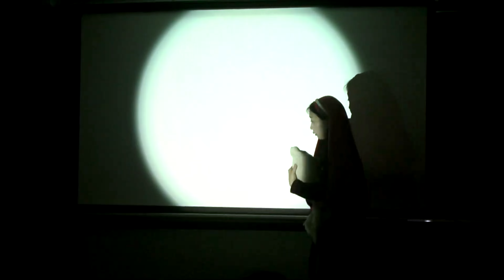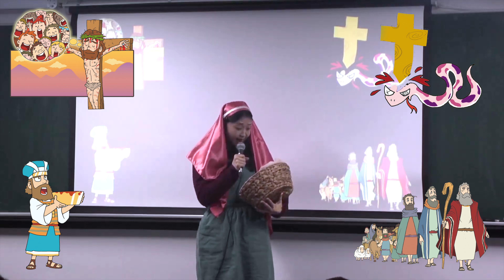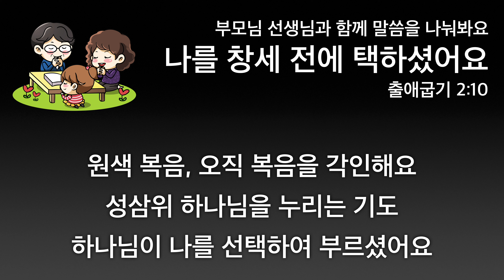2024. 4. 19. (금) 어린이 기도수첩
내일 토요일은 유치부 예배가 있는 날 입니다
임마누엘 선교축제로 장소가 없어서 토요일에 온라인으로 예배를 드립니다
주일 점심에는 교회에서 선생님과 만나 활동하는 시간이 있습니다
다민족의 뜰, 치유의 뜰, 아이들의 뜰이 있는 성전건축을 두고 기도합시다